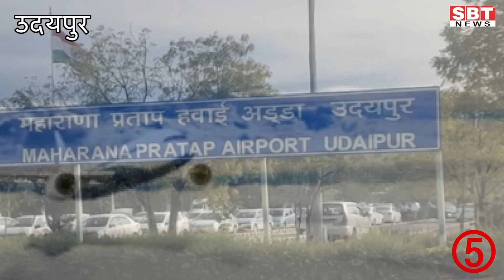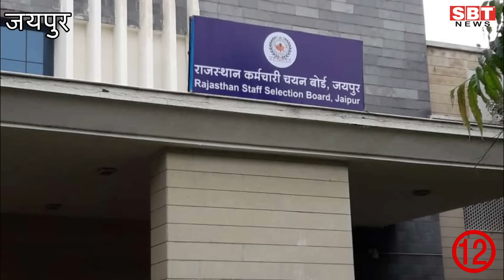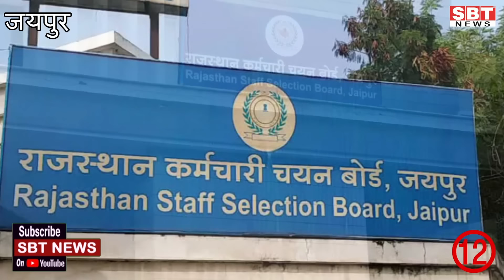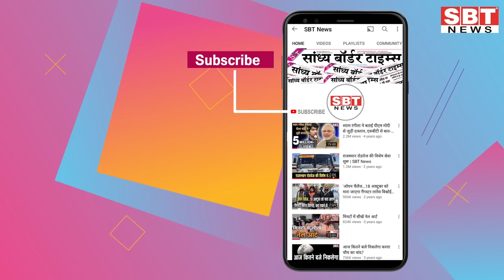17 जनवरी : राजस्थान शाम 7.15 बजे की 15 बड़ी खबरें| SBT News | Rajasthan News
17 जनवरी : राजस्थान  शाम 7.15 बजे की 15 बड़ी खबरें